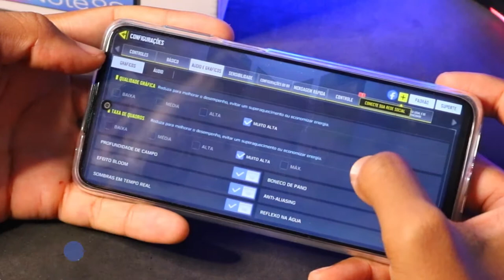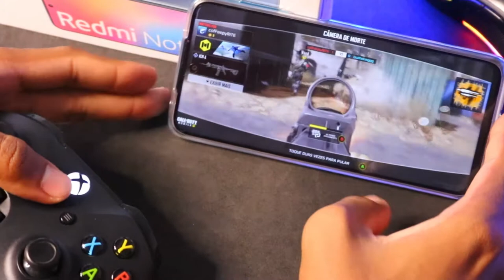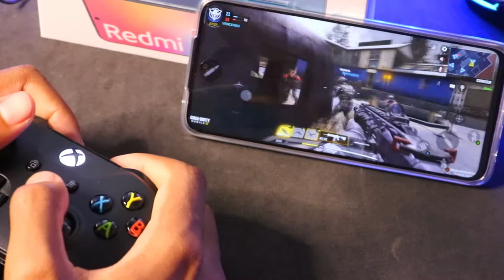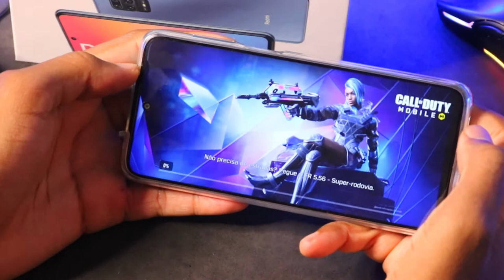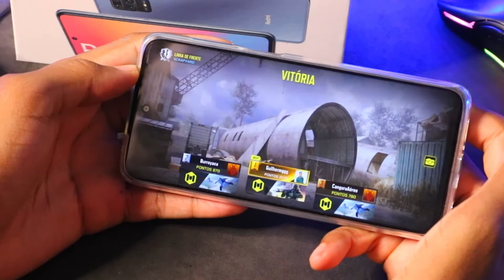XIAOMI REDMI NOTE 9S CALL OF DUTY MOBILE Graphics , FPS , Battery , Heat Test